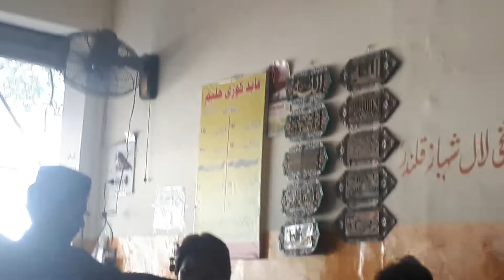Achank Shopping Ka Plan Ban Giya | Black Shoes | Shani Ashraf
Achank Shopping Ka Plan Ban Giya | Shani Ashraf

Allah pak apko apky Waldaan ko axhi sahat wali lambe zindgi ata karin